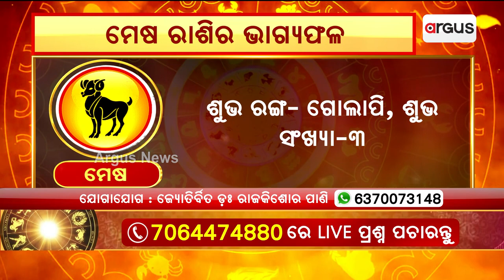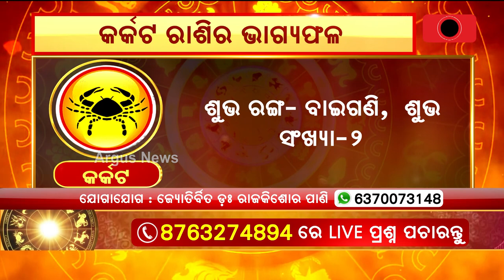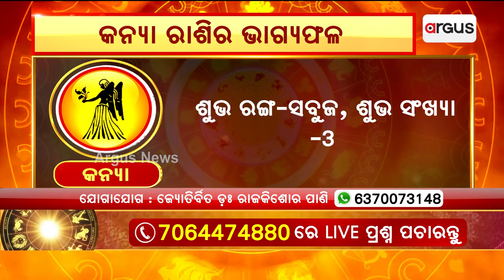Bhagya Bhabisyat | 7th September Horoscope | Aries To Virgo Astrology Prediction | Argus News